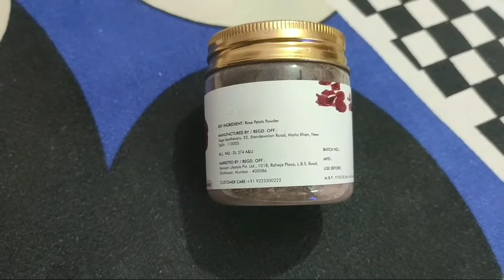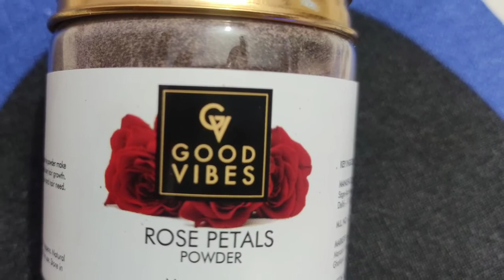Good vibes rose petals pawder demo & review!!!!!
Hello friends,
Plz comment me.